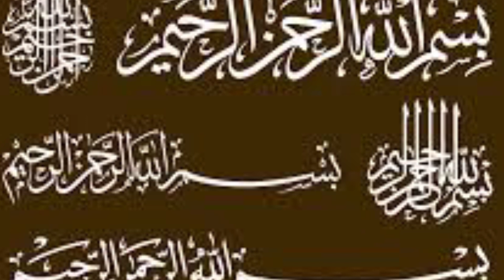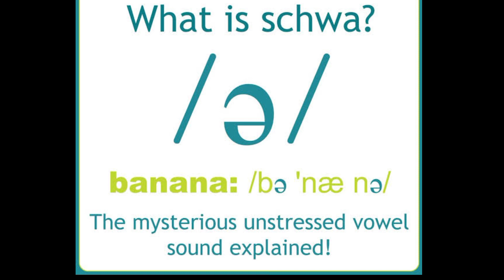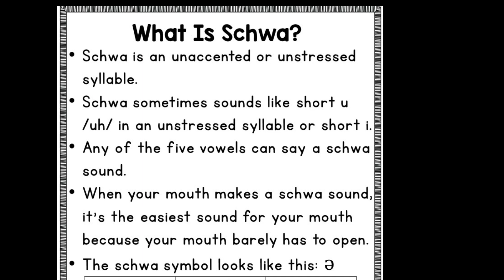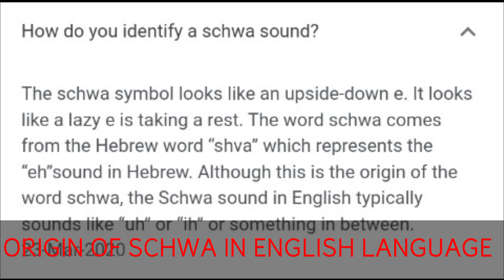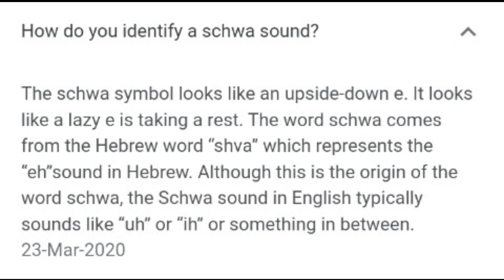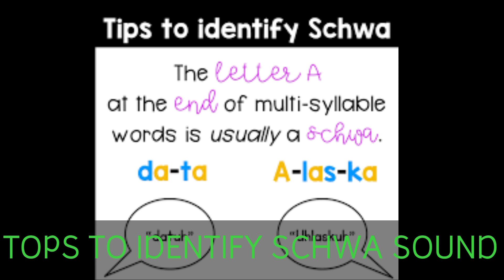Lecno|67|Part5|SCHWA|Shwaa|How/ When to use in English language Pronunciation|Origin|Tips#phonetics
Lec.no.67:Part-5:SCHWA(Shwaa);How& When to use in English Language Pronunciation/ phonology/ Phonetics/ linguistics/English language.

1. What is Schwa in English language learning, with it's phonetic symbol (e) concepts, Practical usage .
2. Origination concept of schwa for Vowel letters sound.
3. Tips to identify Schwa sound in English language learning.
4. International Phonetic symbols ( IPA).
5. Natural accent owing to Schwa sound in British English language.

PROFESSOR SYED ISHFAQ AHMAD SHAH GDC PANIALA HIGHER EDUCATION DEPARTMENT KPK PESHAWAR PAKISTAN.